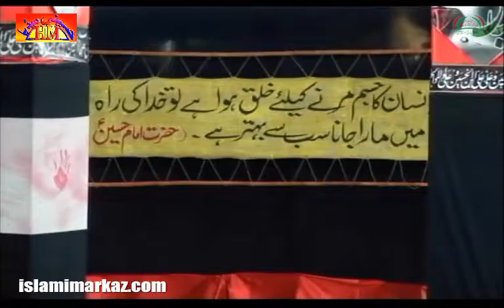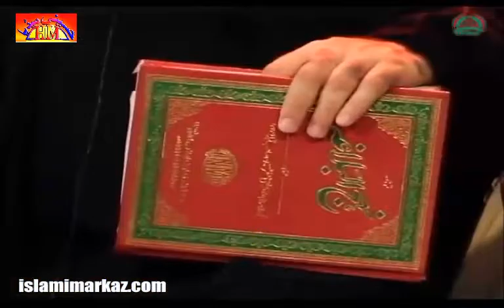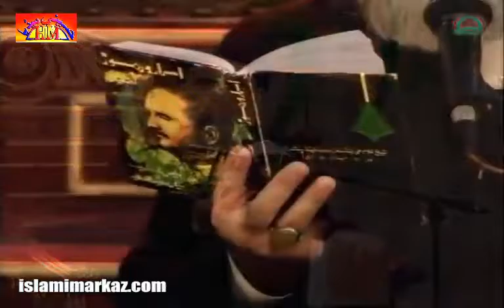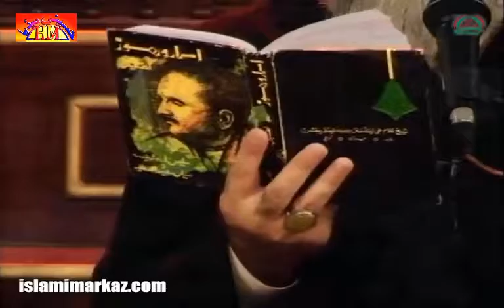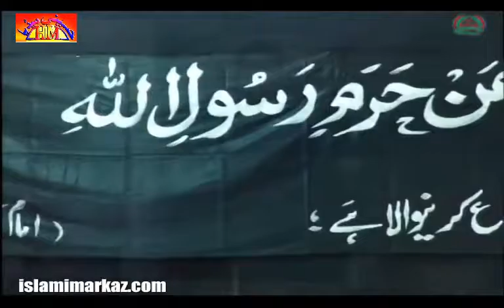[06] Muharram 1437 2015 Qayam-E-Imam Hussain (A.S) Ka Makki Marhalah - Ustad Syed Jawad Naqavi